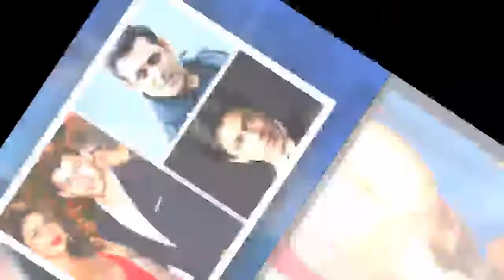906590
Mô tả